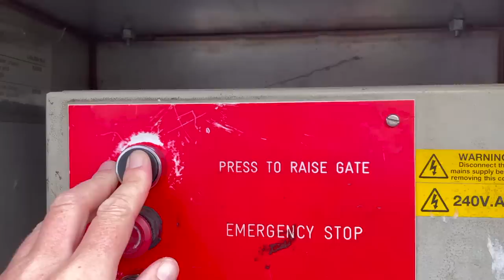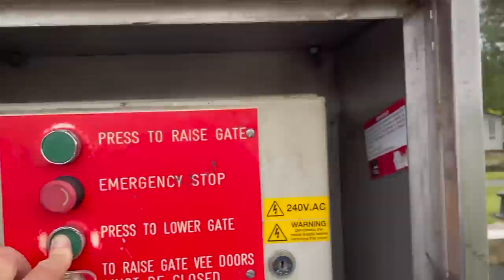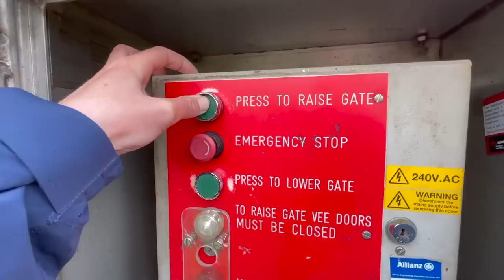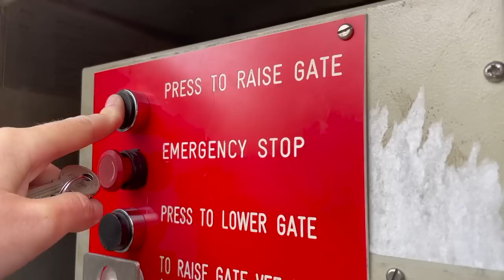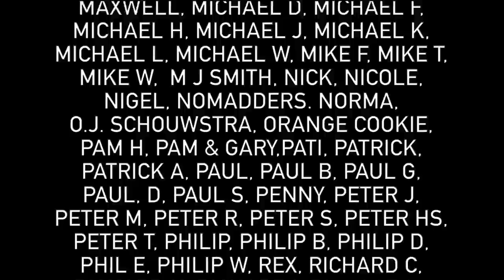445 - The Penultimate One!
This is the second to last video on our quest to see the whole network. We travel from Wellingborough to Northampton. A few things go wrong. There is a possible flood, an incident with the wind and Michael completely forgets how to operate a lock.

► MINIMAL LIST NAVIGABLE WATERWAYS MAPS

► FAQ

Q• Why are you uploading cruising videos and renovation videos at the same time.
A• As of October 2021 we have finished our journey to visit every waterway on the connected system but we still have a back lock of videos to edit. For this reason we are uploading a cruising video each week till we finish the journey. In November 2021 we started a project to renovate our Narrowboat and as there was a lot of interest in is filming this we decided to alternate the renovations with the old cruising videos. We also aim to get one renovation video up each week until the cruising videos are finished.